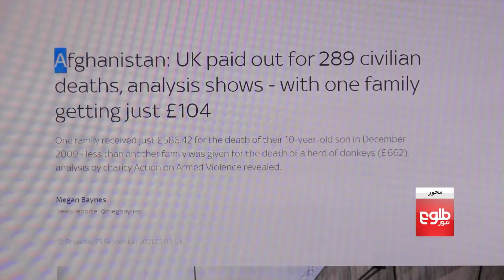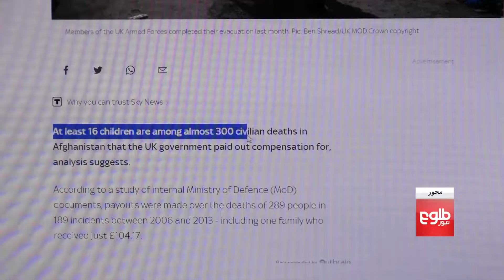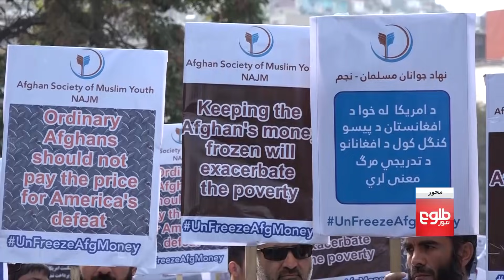MEHWAR: Compensation for Victims Families Discussed